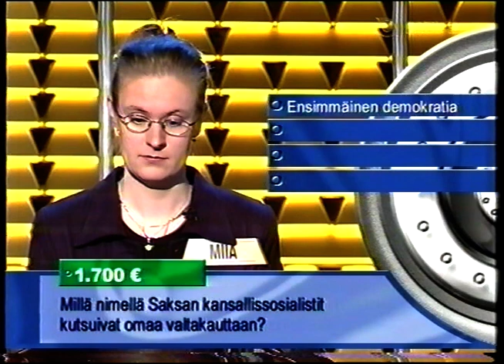Greed Suomi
Juontaja: Petteri Ahomaa.